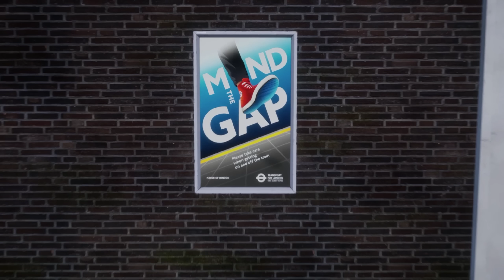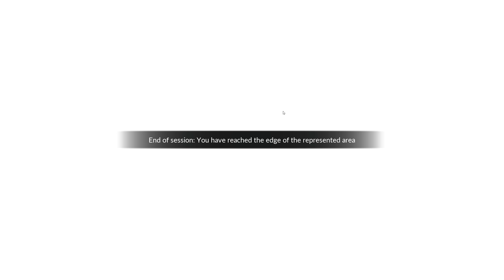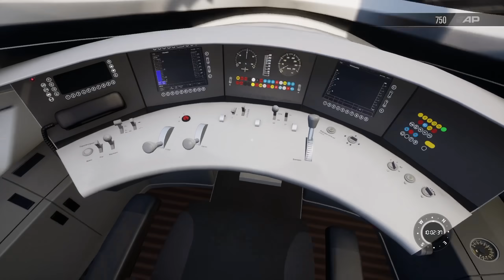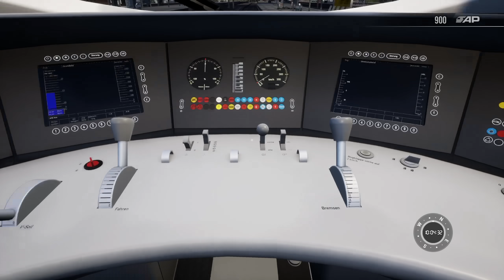Nerd³ Plays... Train Sim World 2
Not the most lost I've ever been on the London Underground...